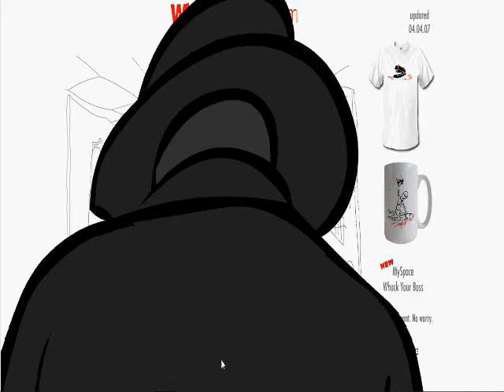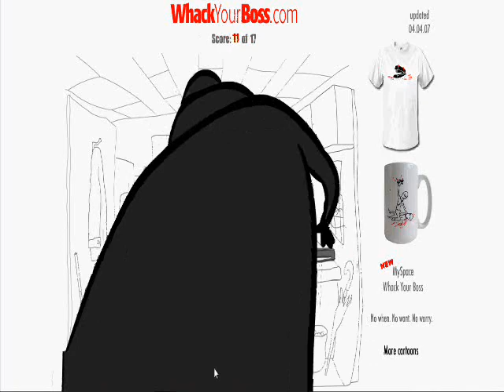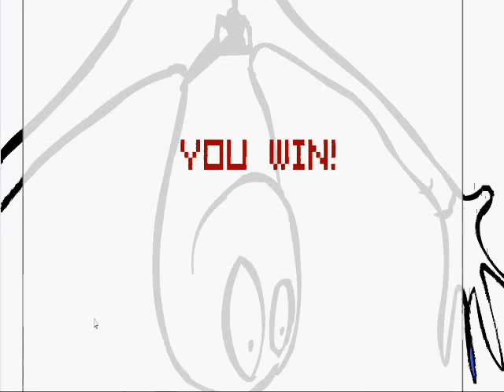The 17 Ways to Whack Your Boss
These are the 17 ways to whack your boss